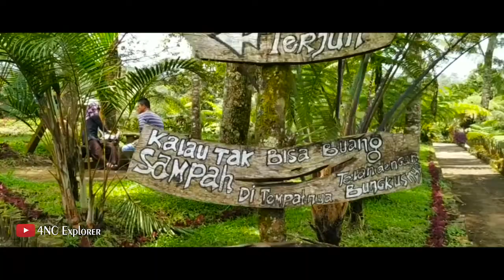Air Terjun TELUNJUK RAUNG Banyuwangi || Explore Wisata Banyuwangi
Hai Bolankerz, selamat datang kembali di channel 4NC Explorer. Kali ini kita akan berwisata ke Air Terjun Telunjuk Raung yang ada di Dusun Mangaran, Desa Sumberarum, Kecamatan Songgon, Kabupaten Banyuwangi. Destinasi alam yang satu ini termasuk ke dalam salah satu Tempat Wisata di Banyuwangi Paling Populer. Tiket masuknya hanya sebesar 10.000 rupiah saja per orang. Terdapat beberapa spot menarik seperti Rumah Pohon, Taman Kayu (Wood Park), Gumarang Bike Park, Gardu Pandang, Kolam Laguna, dan Air Terjun Telunjuk Raung itu sendiri.
Banyuwangi memiliki banyak sekali Wisata Alam Air Terjun. Berikut daftar Air Terjun di Banyuwangi:
1. AIR TERJUN DI KALIBARU (5)
Air Terjun Tirto Kemanten, Air Terjun Lereng Gunung Raung, Air Terjun Mata Dewa, Air Terjun Setaman, Air Terjun Watu Kurung,
2. AIR TERJUN DI GLENMORE (6)
Air Terjun Coklak, Air Terjun Legomoro, Air Terjun Lateng, Air Terjun Sendang Asih, Air Terjun Wono Asih, Air Terjun Tempuran Sawah,
3. AIR TERJUN DI SEMPU (1)
Air Terjun Seling,
4. AIR TERJUN DI SILIRAGUNG (1)
Air Terjun Ompak Telu,
5. AIR TERJUN DI PESANGGARAN (1)
Air Terjun Teluk Hijau,
6. AIR TERJUN DI SONGGON (40)
7. AIR TERJUN DI LICIN (21)
8. AIR TERJUN DI GLAGAH (5)
Air Terjun Jagir, Air Terjun Ketegan, Air Terjun Kalibendo, Air Terjun Kalibendo 2, Air Terjun Sumber Kalibendo,
9. AIR TERJUN DI KALIPURO (7)
Air Terjun Kalongan, Air Terjun Istana Goa, Air Terjun Kembar, Air Terjun Selogiri, Air Terjun Jambe Rowo, Air Terjun Kaliselogiri, Air Terjun Paliran,
10. AIR TERJUN DI WONGSOREJO (1)
Air Terjun Selo Tirto,
Jangan lupa kunjungi juga wisata populer di Banyuwangi seperti Kawah Ijen, Pulau Merah, Pantai Boom, Pulau Tabuhan, Teluk Ijo, Pantai Sukomade, Alas Purwo, dan masih banyak lagi. Oke Bolankerz, selamat menikmati dan sampai ketemu di video selanjutnya.